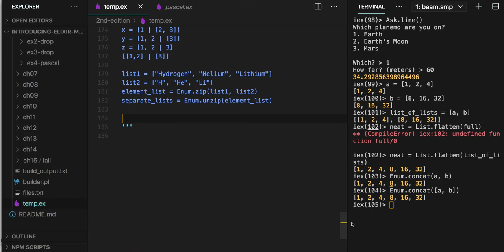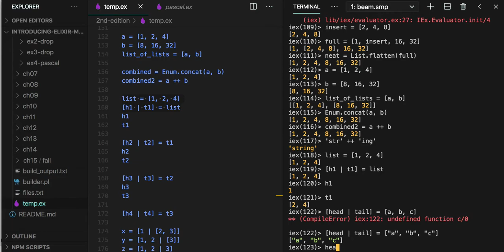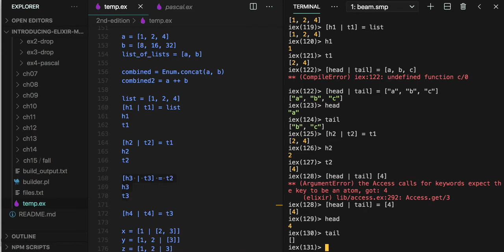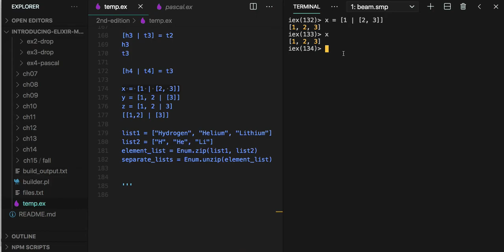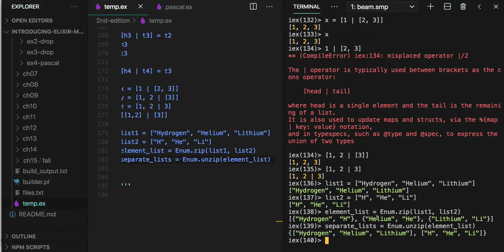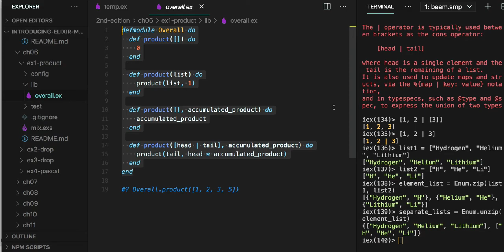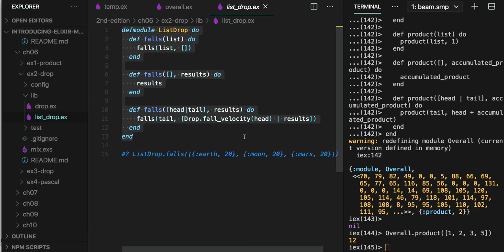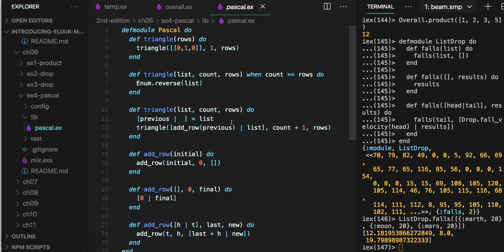[엘릭서 기초] 012 - CH06. Lists